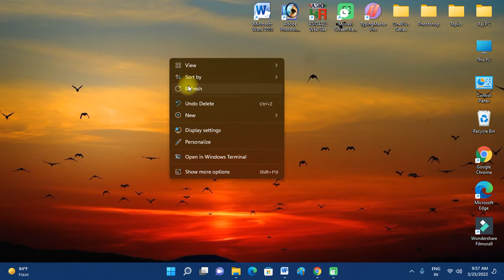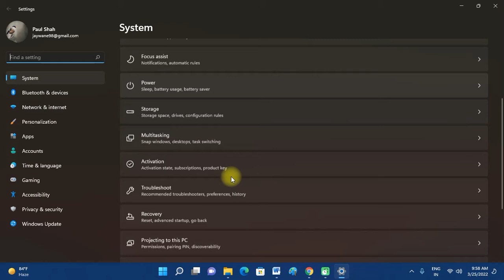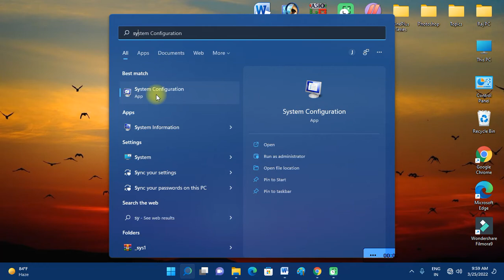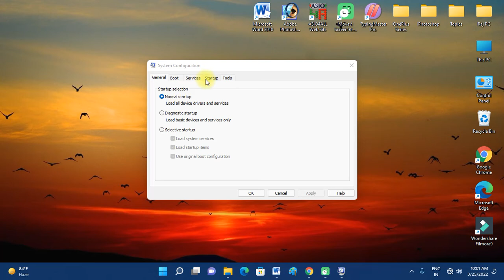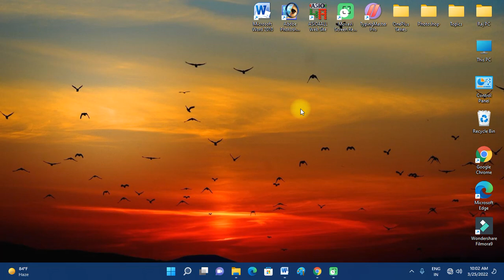Fix Windows 11 Hanging or Crasing Apps Problem Solved